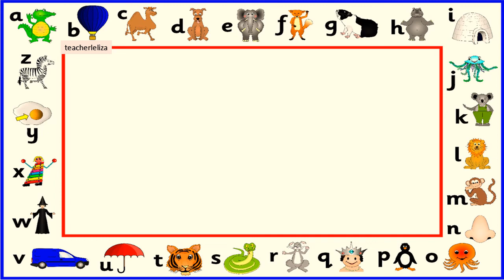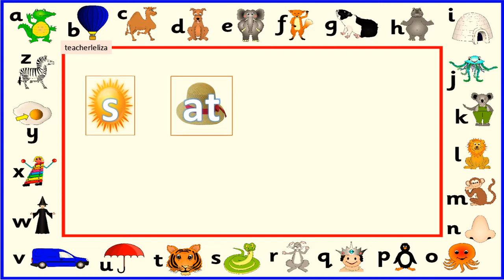rhyming words (-at)